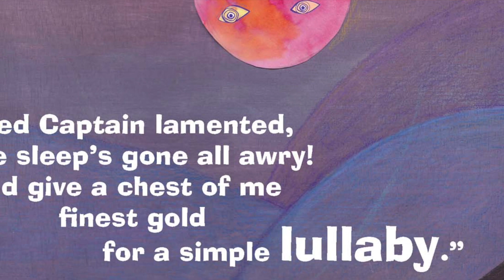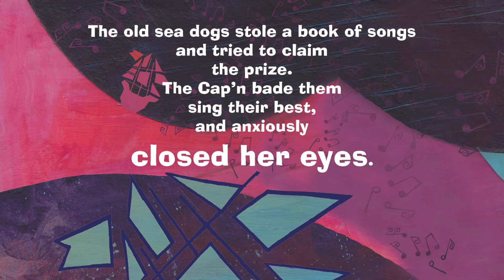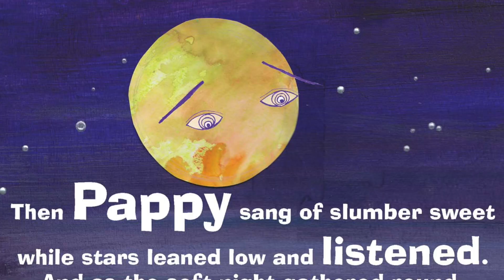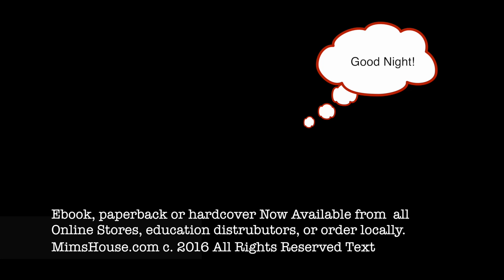Rowdy | A Father, 3 Daughters and Bedtime!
A ROWDY HEART DOESN'T ALWAYS KNOW WHAT IT WANTS OR NEEDS

Captain Whitney Black McKee is a rowdy pirate! After traveling the seven seas and fighting sea monsters, it’s time to come back to home port for a rest. But the Captain’s sleep has gone all awry.

Sleepless. What’s a rowdy captain to do? She sends her crew a’thievin’ for a simple lullaby. But the rowdy heart doesn’t always know what it wants or needs. She won’t find rest, until her own dear Pappy arrives.

This charming children’s picture book is perfect for fathers to read with their 4-8-year-old daughters. And follow it with a lullaby or two. Great Father’s Day gift or for anytime you want to encourage a father-daughter relationship. Come and celebrate rowdy girls and their fathers.

Children’s book author Darcy Pattison is a master of the picture book format. Her title, The Journey of Oliver K. Woodman received an Irma Black Picture Book Honor award. Her books have received starred reviews from PW, Kirkus, and BCCB. Twice her books have been named NSTA Outstanding Science Trade Books.

ABOUT THE ILLUSTRATOR – See art in progress
Ewa O’Neill brings brilliant colors and humor to this story of fun on the high sea and a song that only a Pappy can sing. O’Neill other books include I Want a Dog: My Opinion Essay, I want a Cat: My Opinion Essay, and My Crazy Dog: My Narrative Essay. SLJ calls her art “fun,” “colorful,” and “charming.” She lives in Poland with her husband and twin sons.